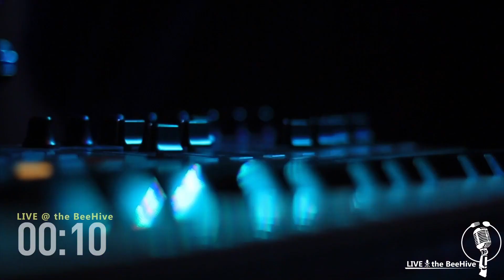Jon Gauer Octet (03.12.23) - LIVE @ the BeeHive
The FULL interrupted show. @JonGauerTrombone and his octet deliver an incredible night of music inside live at the beehive.

At first, I thought Jon was crazy for wanting to try and put eight people with full instruments, and music stands all inside a space that's really designed for about two or three people. As you can see Jon and his crew have passion for what they love to do, and that is play music. With that passion, the trombone,  alto saxophone,  soprano saxophone,  trumpet, keyboard / piano, full drum kit, electric bass and electric guitar all make for one incredible sound inside live at the beehive.

If you love jazz, with a little bit of swing, a little bit fusion, a little bit of R&B, some Pop, rock, and funk, then you have come to the right spot for an enjoyable hour of awesome music.

Music, Drinks, Food & Podcast; and all the ways it can be done.
Musicians, Chefs, Bartenders & Voices;
Creating, Cooking, Crafting & Communicating.
We are a vibe of creators, learning, teaching & enjoying the fruits of our labors.

SOCIAL MEDIA LINKS
or I will hunt you down...which means I'll be continuously following you.